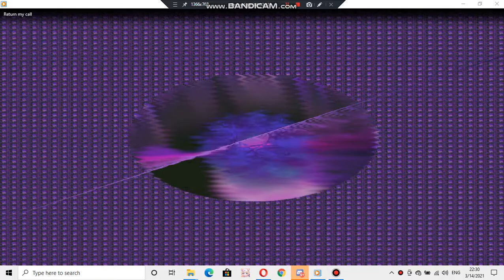Nokia ringtone: Return my call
device where this ringtone is found: Nokia 6650 Fold